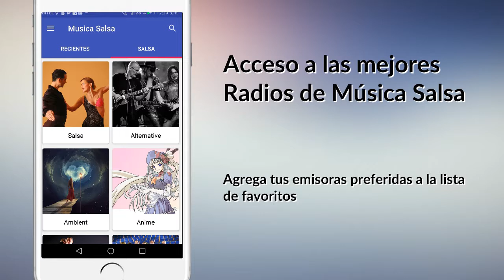Musica Salsa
¡Descarga Gratis esta app AHORA!

¿Te gusta la aplicación? 😍

Muchas Gracias
Equipo de Música Salsa